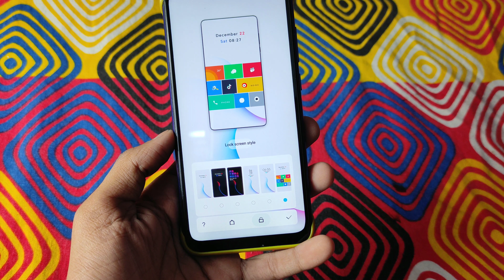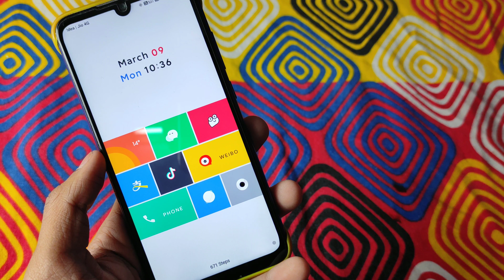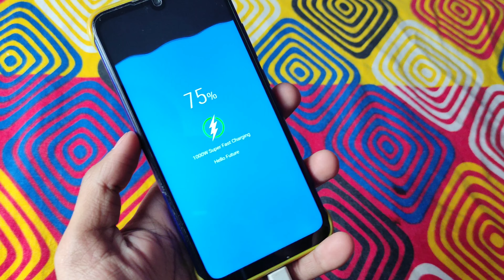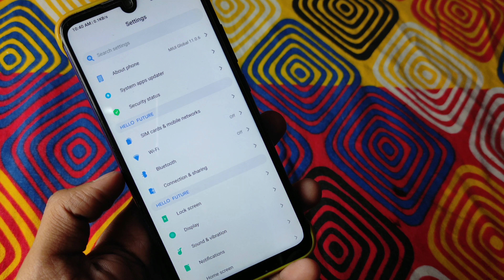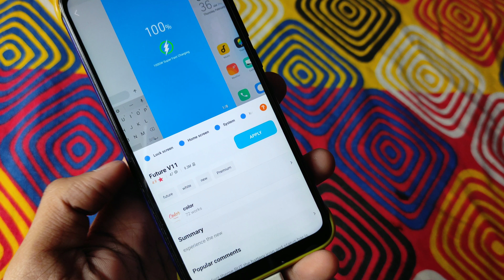MIUI 11 New Premium Theme Released Full Changelog